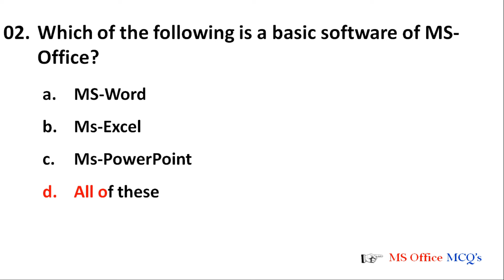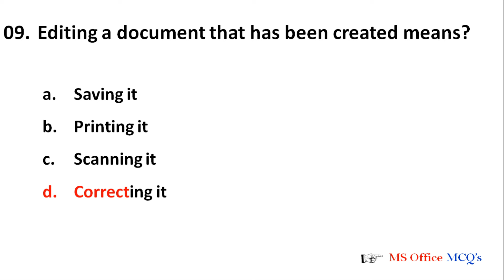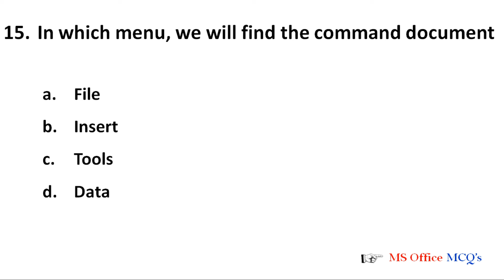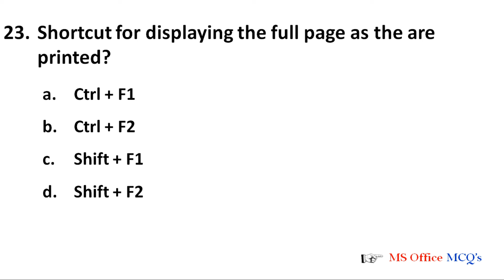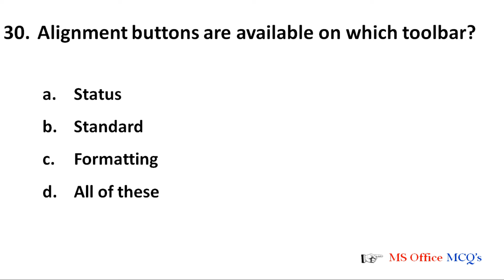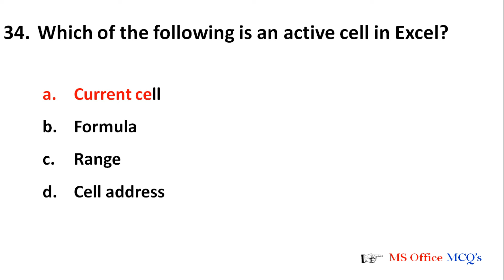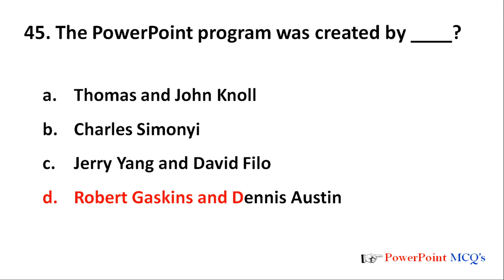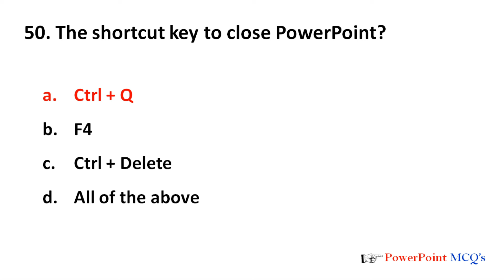Most Important MCQ's on MS Office - MS Office mcq questions and answers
Most Important MCQ on MS Office - Ms office MCQ questions and answers

Computer - Topic Wise MCQs

ms office mcq question

ms office objective questions

ms office mcq questions with answers

ms office question & answer

ms office kya hai

define ms office

what is ms office 🖥️

father of microsoft 🖥️

ms office full form

ms office stands for

ms office most important questions

ms office questions for interview

ms office previous year question

ms office previous year question paper

ms office mcq for competitive exams

basics of ms office

ms office basics MCQ

ms office basic mcq question

computer play list